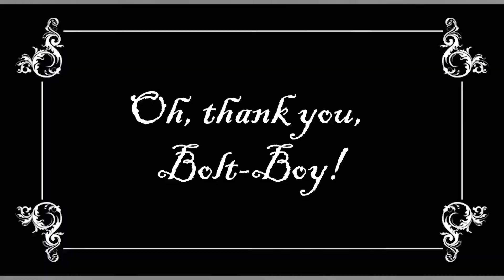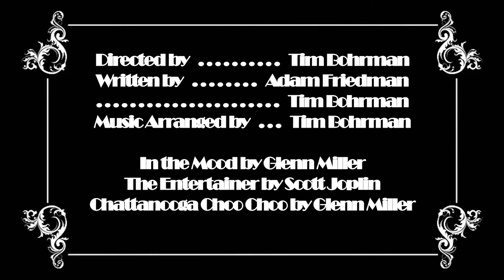Bolt-Boy!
Introducing the new, never before-seen superhero, Bolt-Boy!  Follow the story of how he gained his amazing powers!

Starring Porter Durkee
Written and directed by Adam Friedman and Tim Bohrman
Edited by Tim Bohrman